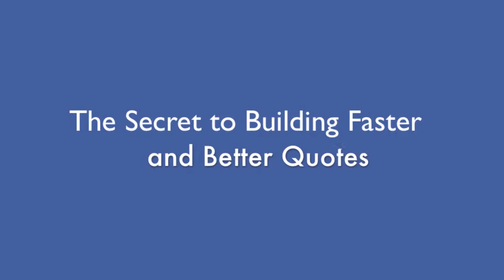FileMaker Pro Advanced - How to Make Better and Faster Quotes - Hot Tip #3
Learn how to easily make better and faster Filemaker quotes for you clients using FileMaker Pro Advanced.

Systematize.  You goal is to be able to open your template and plug in the numbers, tweak it a bit, and output a professional looking quote in very little time.  Watch and learn.